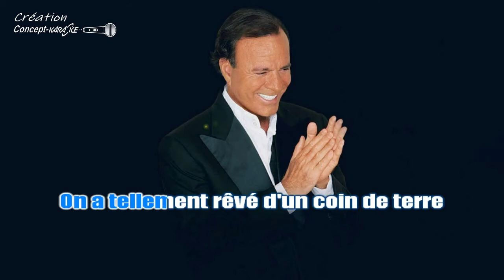♦Julio Iglesias - C'est votre histoire et la mienne